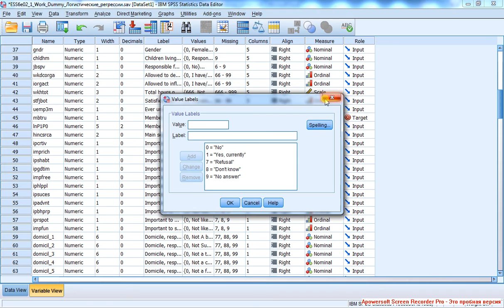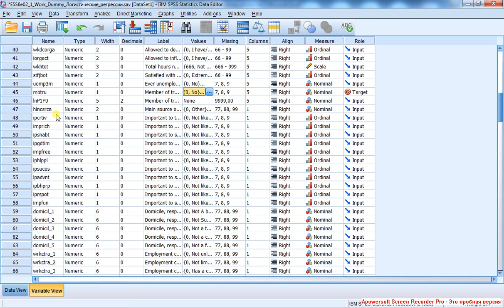X Постановка задачи: участие в профсоюзе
Навигация по фрагментам видео:
(после перехода используйте область навигации по странице справа)
Постановка задачи: какие характеристики работника влияют на его/её вступление и членство в профсоюзе. Среди потенциально влияющих характеристик: страна проживания, некоторые повседневные практики (просмотр ТВ), его/её ценности, социальное самочувствие, социально-демографические характеристики.